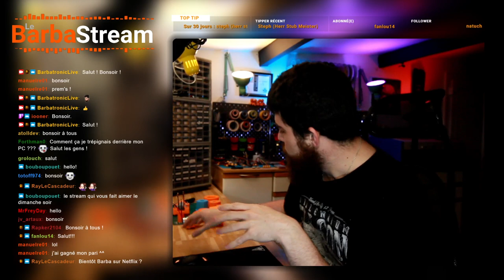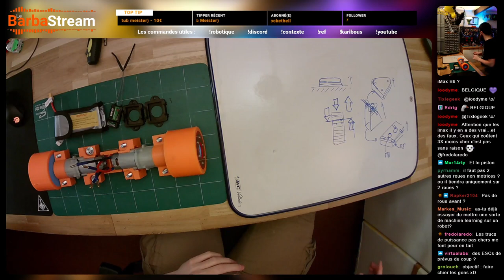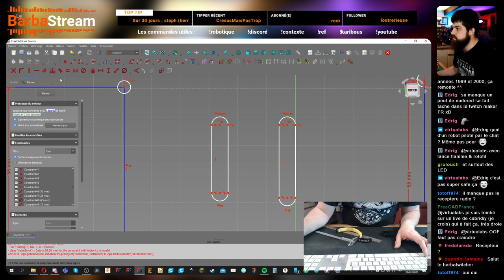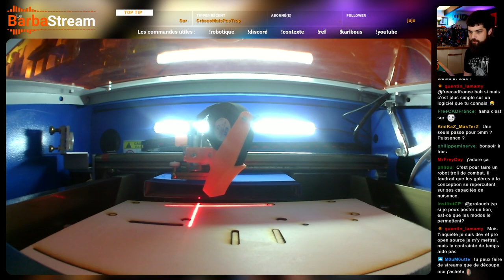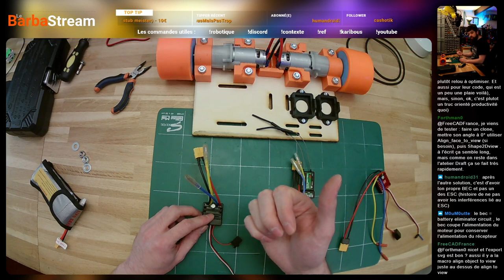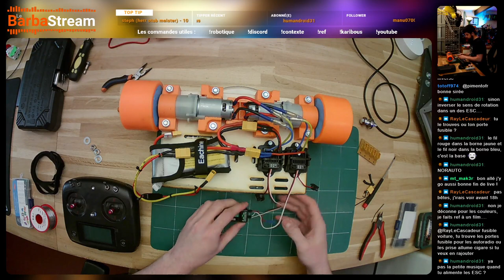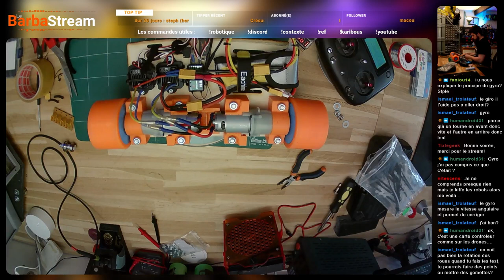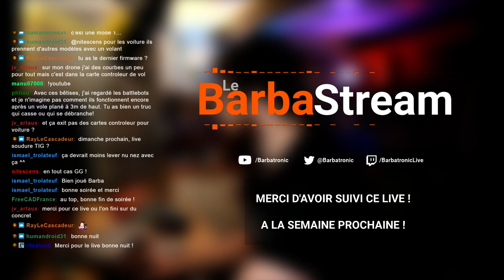Prototype du robot de combat Makerfight - Rediffusion du Live 73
IL EST VIVANT ! Dans ce live, on réalise le prototype de notre robot de combat pour la Makerfight. L'idée était surtout de tester la rapidité et la puissance de moteurs avant de continuer l'intégration dans le robot final.

⚙️ SOURCES ⚙️

💛 ME SOUTENIR 💛

🎶 MUSIQUES 🎶